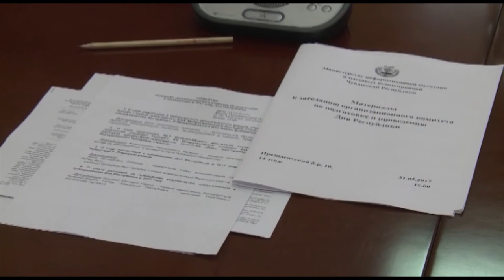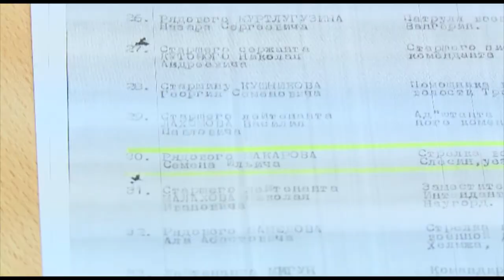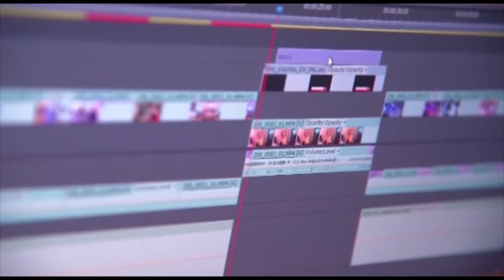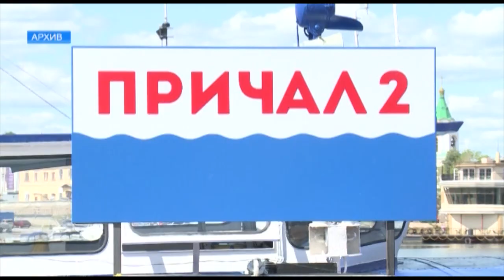Республика 01.06.2017 на чувашском языке. Вечерний выпуск.